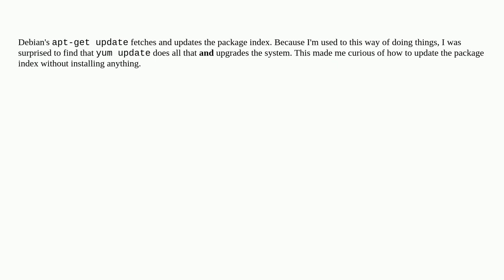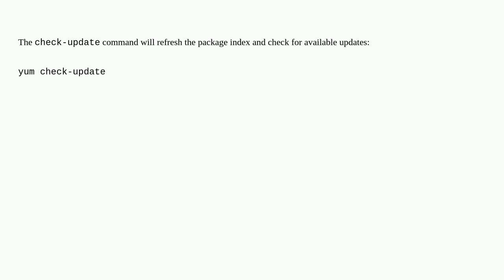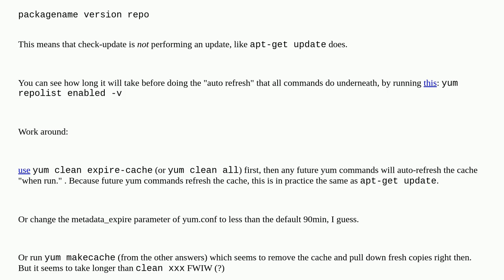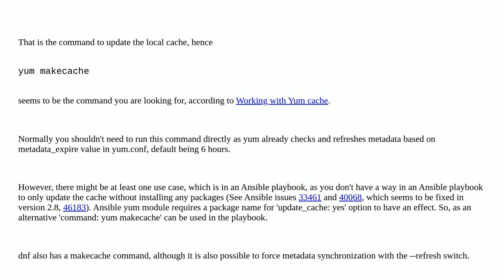Unix: What is yum equivalent of 'apt-get update'?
What is yum equivalent of 'apt-get update'?

A special thanks goes out to the community

  yum package-management apt